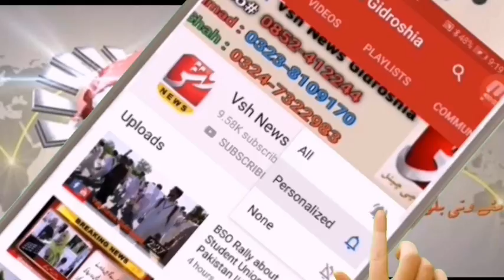Turbat Nadra Office Report || Vsh News